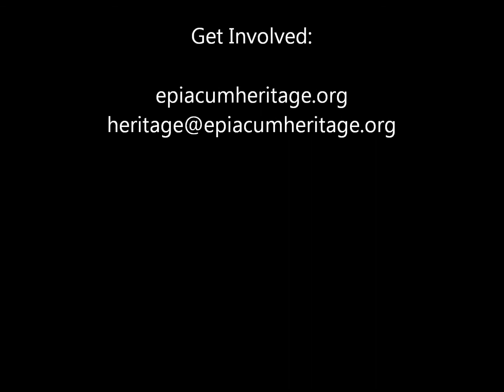Language at Haltwhistle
A comment on the language at Haltwhistle